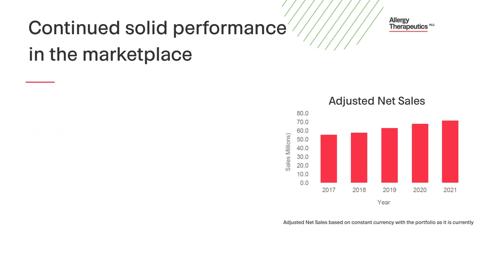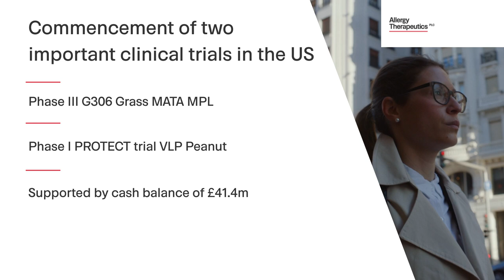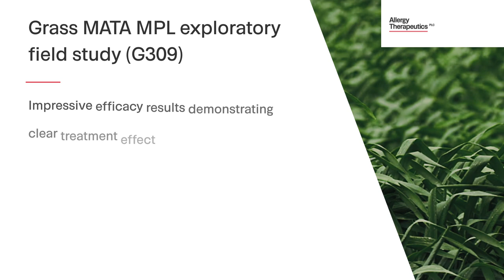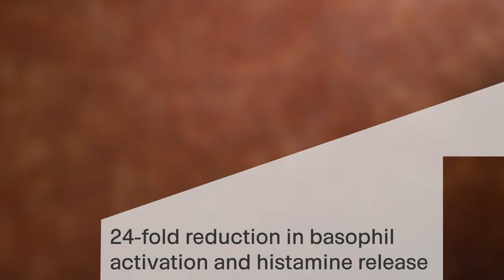LON: AGY Allergy Therapeutics Interim Results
Interim results for Allergy Therapeutics

The information contained in the video has been compiled from sources believed to be reliable but no warranty, expressed or implied, is given that the information is complete or accurate nor that it is fit for a particular purpose. All such warranties are expressly disclaimed and excluded. Any opinions, recommendations and forecasts referred to may have been superseded and thus not necessarily be the current opinions, recommendations and forecasts of that analyst/broker. These notes are not an offer to buy or sell, or a solicitation of an offer to buy or sell, the securities mentioned.